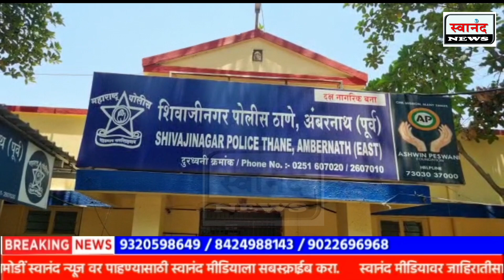अंबरनाथ : IDBI बँकेची 63 लाखांची फसवणूक ! महिला होती टोळीची म्होरक्या ! सात जणांच्या टोळीला अटक !